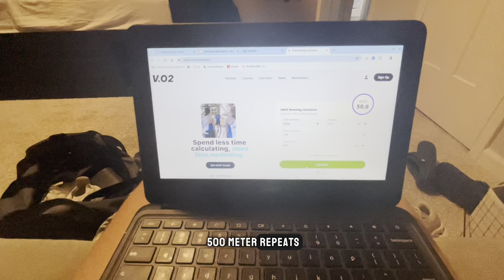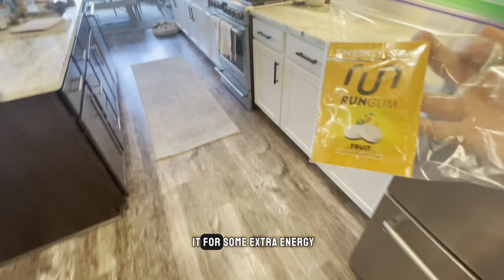How I prepare for a workout as a track athlete.